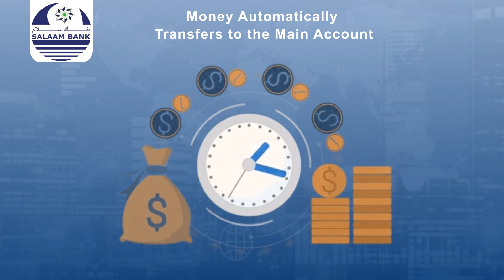Suldaan Siciid Suldaan Abdisalan oo kulan soodhaweyn iyo Qado sharaf ah loogu sameeyay Nairobi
Suldaan Siciid Suldaan Abdisalan oo kulan soodhaweyn iyo Qado sharaf ah loogu sameeyay Nairobi | Abdinasir Ibrahim Mohamed